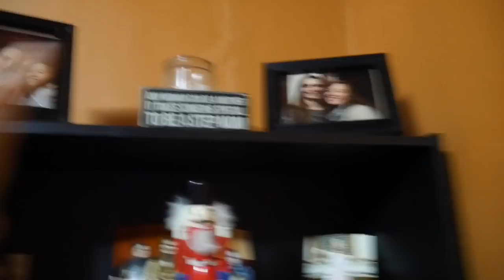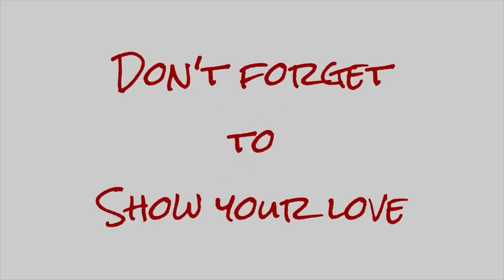A New Christmas Tree and A New Karate Belt 🎄 Vlogmas 2018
The family gets a new Christmas tree and Aspen test for his junior yellow belt in karate.

Mom: Christi
Dad: Matt
Skylur: 21
Charlea: 19
Tearlyn: 16
Braxen: 13
Zane: 10
Ireland: 9
Aspen: 4
AND...
1 GRANDBABY: DUE FEBRUARY 2019